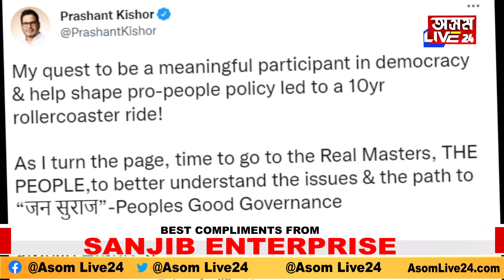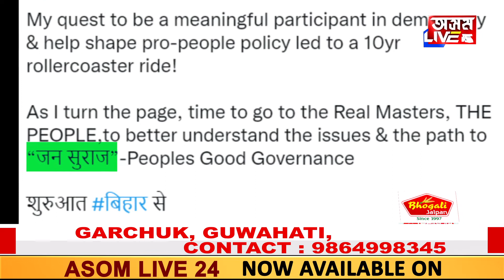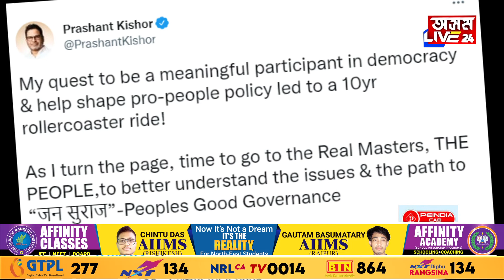বিহাৰৰ পৰা ৰাজনীতি আৰম্ভ কৰিব প্ৰশান্ত কিশোৰে ৷ ভাস্কৰজ্যোতি বৰাৰ সৈতে "আঁৰৰ কথা"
বিহাৰৰ পৰা ৰাজনীতি আৰম্ভ কৰিব প্ৰশান্ত কিশোৰে ৷
ভাস্কৰজ্যোতি বৰাৰ সৈতে "আঁৰৰ কথা"